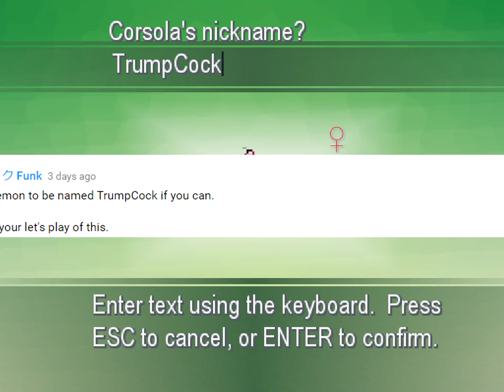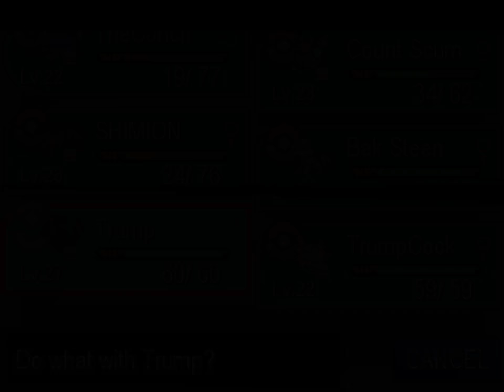Pokémon Uranium Blind Nuzlocke! Episode 7: Reinforcment has arrived and I'm lost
Andreas Peahc
Andreas Peahc2